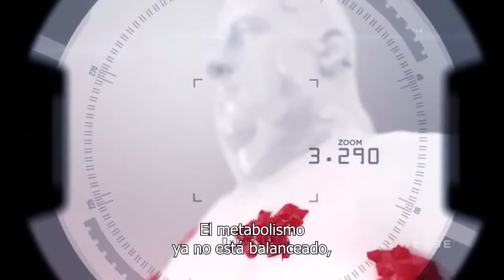Jeunesse ZEN Bodi Espanol Jeunesse HD